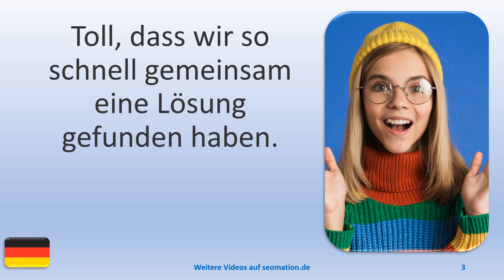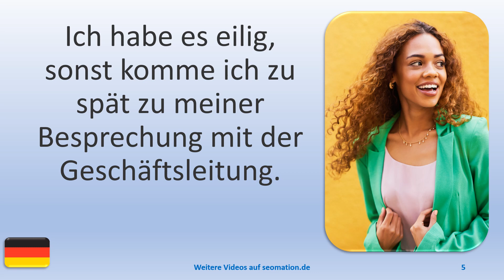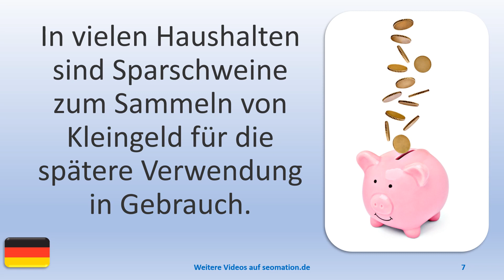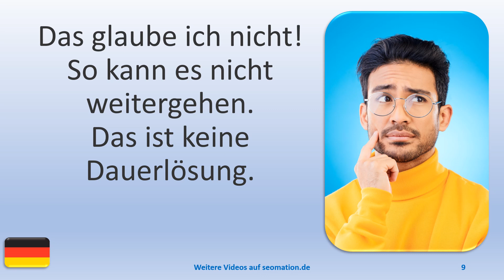▶️6341▶️ Ich lerne Deutsch mit Texten und Bildern in unterschiedlichen Situationen.